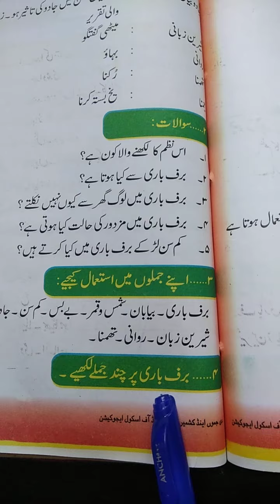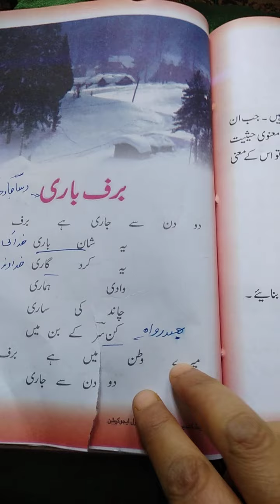6th_urdu(Nazim Baraf Bari)L2